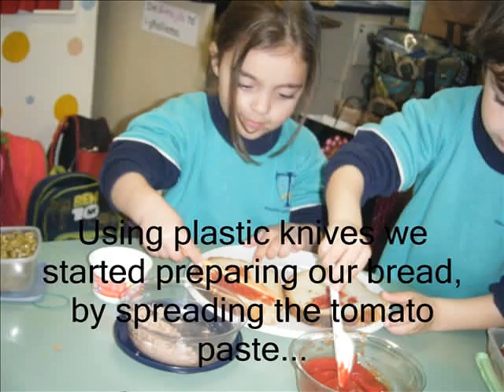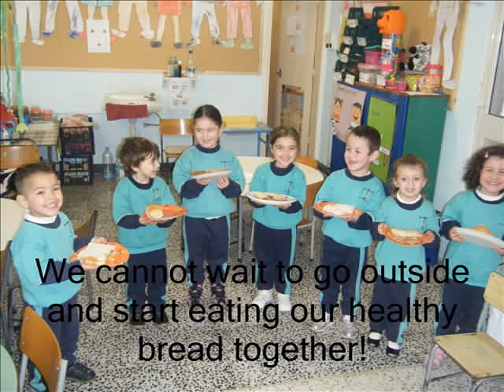Hobz biz zejt